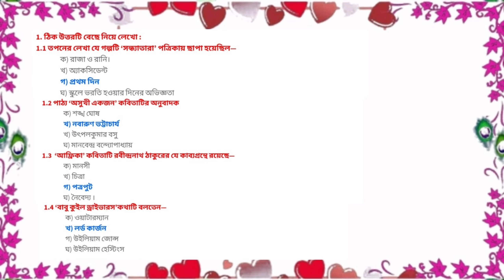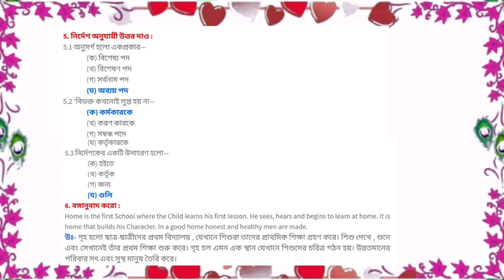Model Activity tasks 2021 Class 10 / দশম শ্রেণি বাংলা / Bengal part 4 solve.